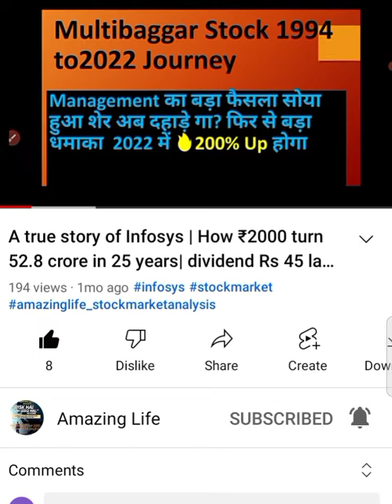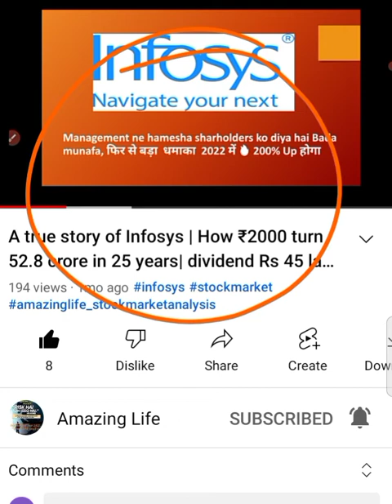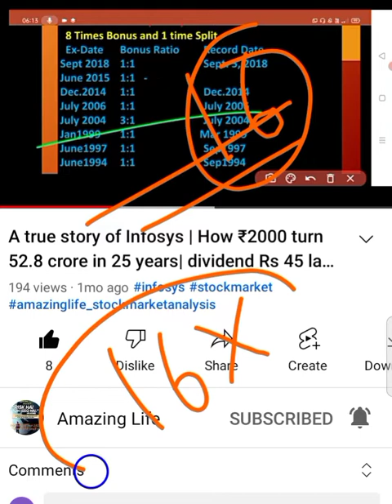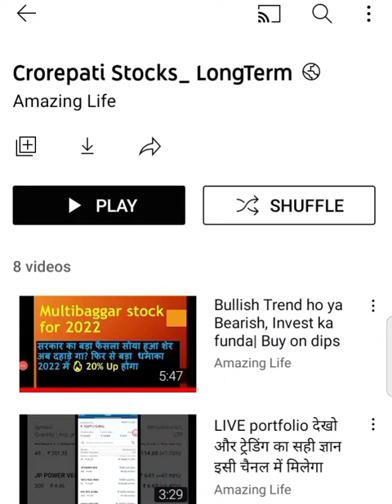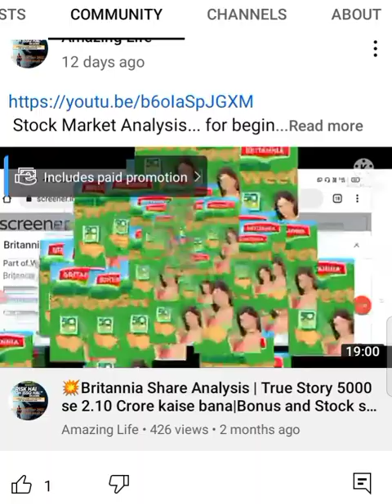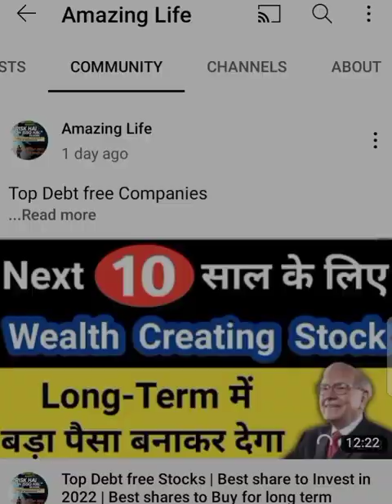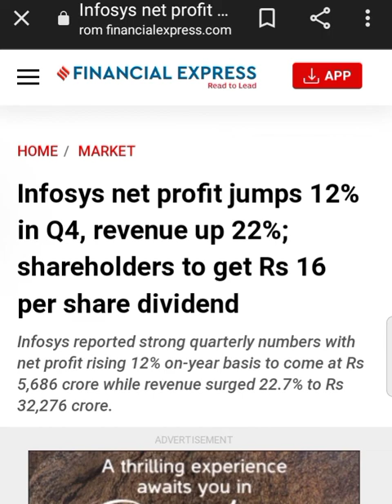Infosys Q4 result Analysis | Dividend 48 Lakh milta agar 20 saal pahle Rs 2000 laga lete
Best Stock to buy in 2022| Top IT shares| Multibagger share in 2022|how to find multibagger stocks